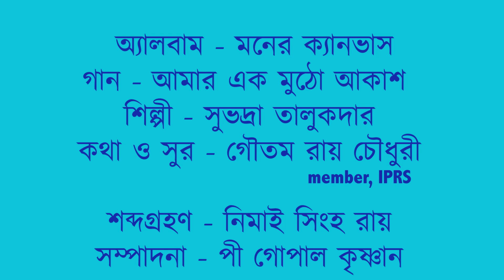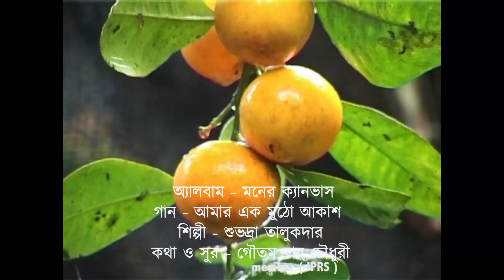subhadra talukdar amar ek mutho